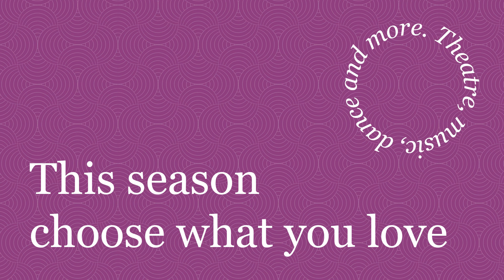This 22-23 Season, choose what you love.